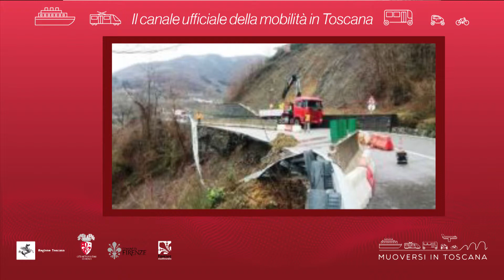Muoversi in Toscana - Edizione delle 18.30 del 4 maggio 2019